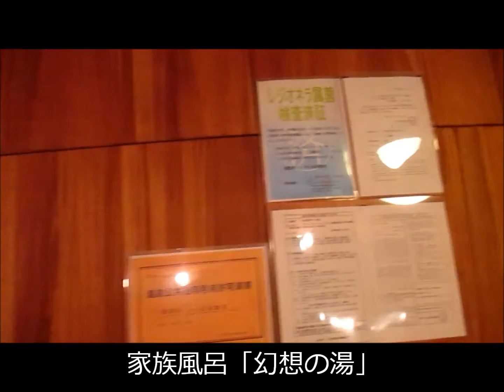べっぷ浜離宮の和室. Beppu Hamarikyu.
大分県別府市にある旅館「べっぷ浜離宮」の和室、大浴場、家族風呂の映像です。情緒ある雰囲気が味わえる旅館です。